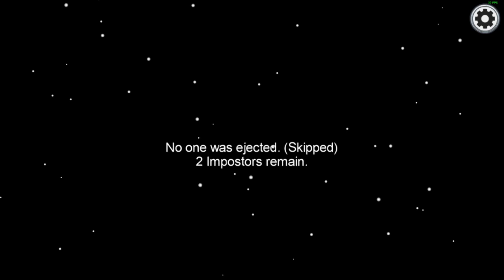Among Us | Shom Almost Got Exposed?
Another Among Us video with the Sanctuary Gang. For this game we managed to get a party of 9 people which I am super happy with as it makes the videos more entertaining as we won't have to play with people online and have a lack of communication. I spent a lot of time editing this one so I hope you all appreciate it and also huge thank you to everyone who was involved. Enjoy!
-Shom